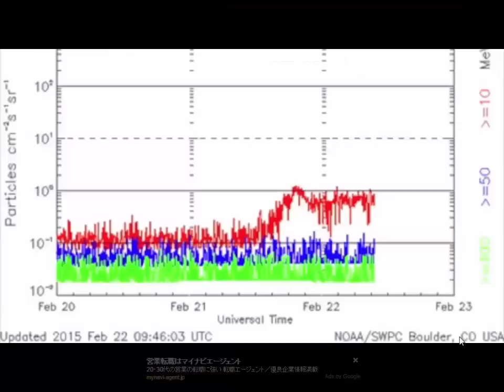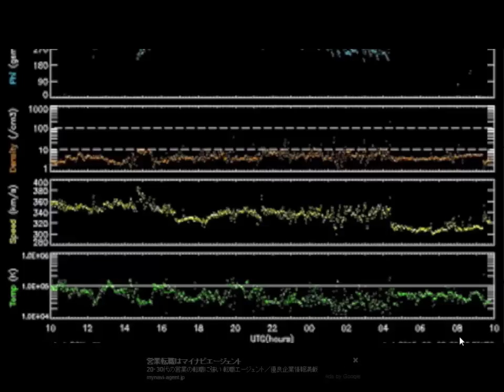エハン塾3分ニュース：The BLAST! 2015/02/25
太陽を意識させられる時代ですね：）

※エハン塾の最新スケジュールはこちら